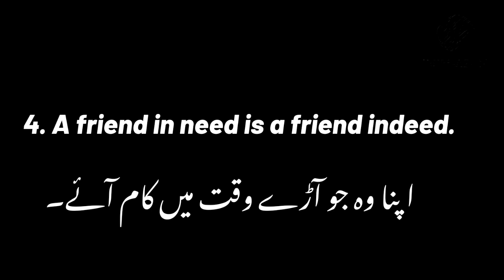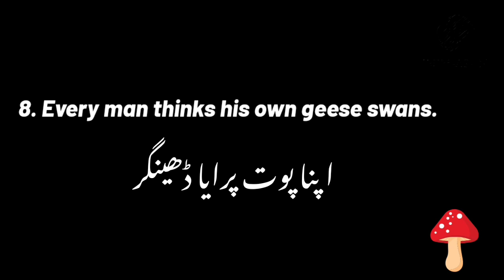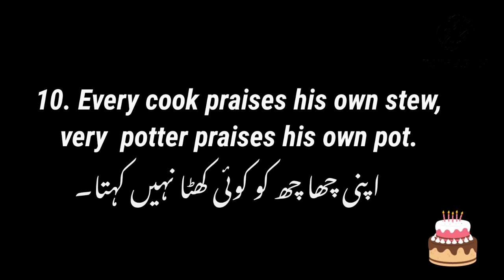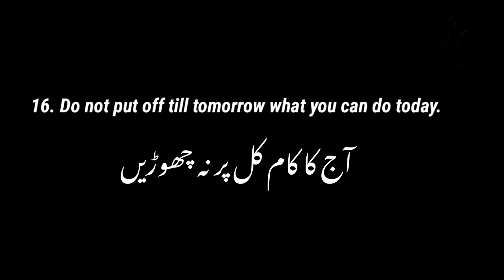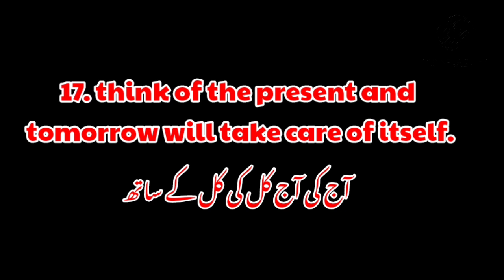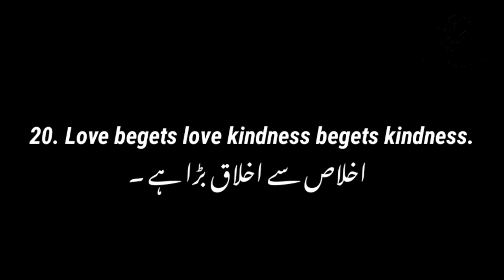saying and proverbs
saying and proverbs  کہاوتیں اور محاورات

proverbs
african proverbs
book of proverbs,proverb
proverbs 31 woman
english proverbs
proverbs 2
proverbs 31
proverbs audio bible
proverbs of solomon
proverbs explained
the book of proverbs
top african proverbs
proverbs 3
proverbs 5
proverbs 8
proverbs 11
proverbs 29
proverbs 16
nlt proverbs
african proverbs and sayings
best proverbs
proverbs list
proverbs 31 10
proverbs audio
proverbs bible,
 10:19